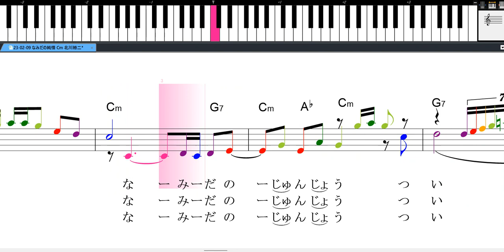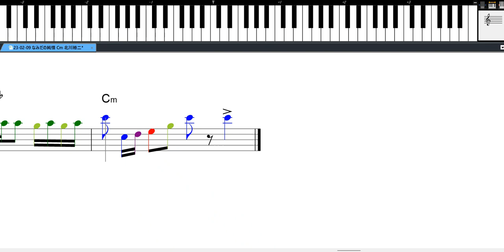なみだの純情 北川裕二 エレピア音源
なみだの純情 　楽譜に色を付けました
ピアノ弾き語りにカラオケ練習に使用して下さい